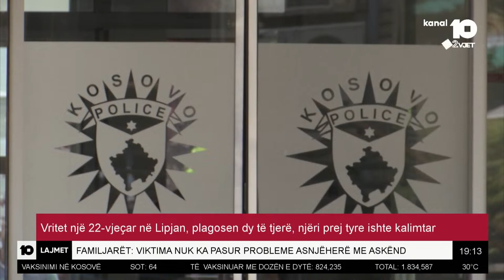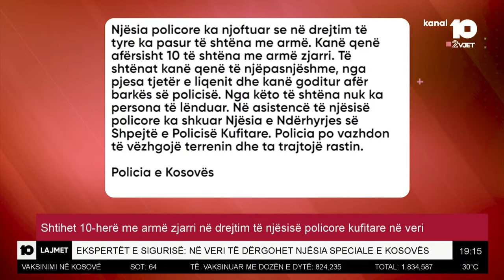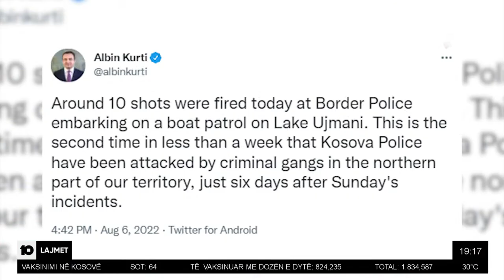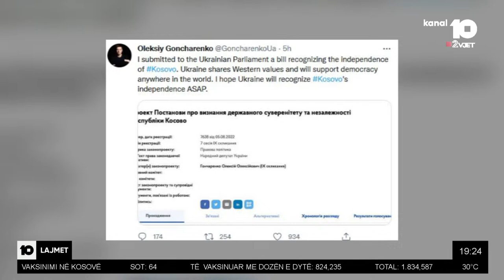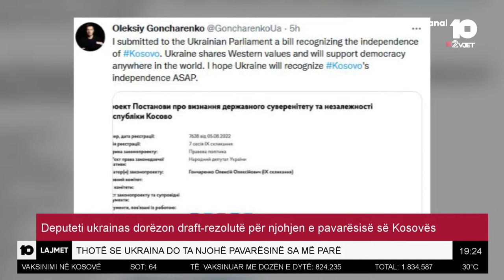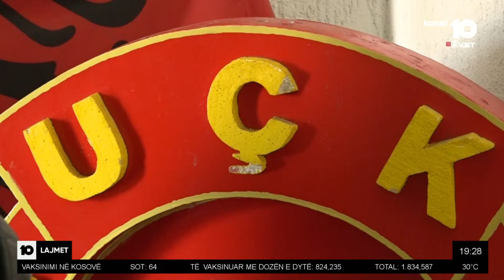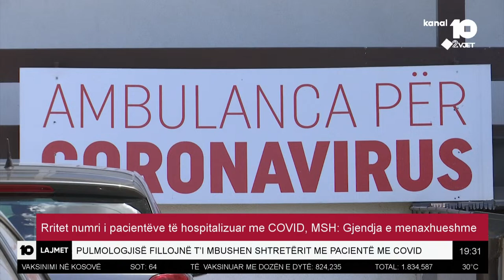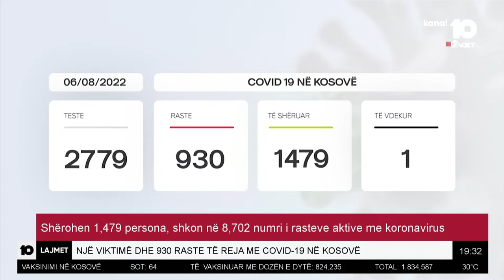🔴 Lajmet 19:10 - 06.08.2022